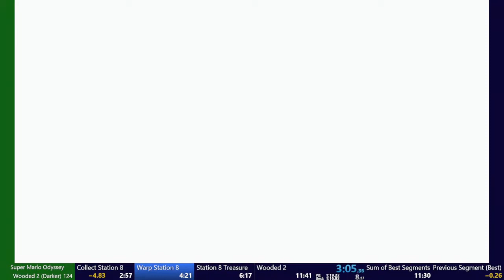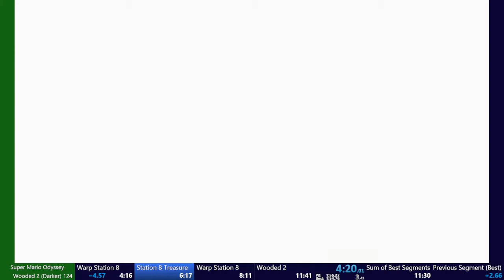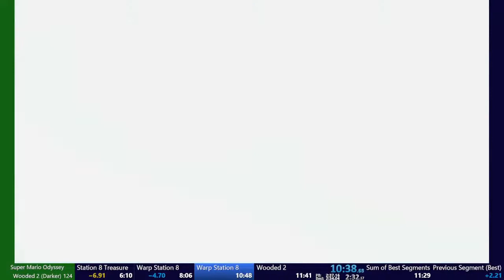Darker Wooded 2 in 11:34.017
Solid but very beatable